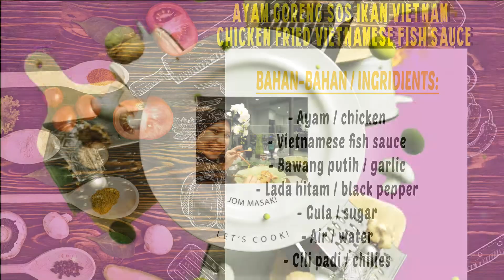Ayam goreng sos ikan Vietnam / Fried chicken Vietnamese fish sauce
Resepi Ayam goreng sos ikan Vietnam / Fried chicken Vietnamese fish sauce